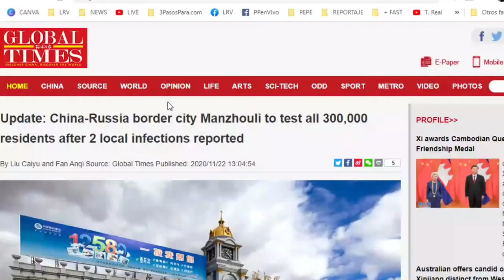CHINA CIERRA UNA CIUDAD POR 2 CASOS DE COVID 19 / PP en Vivo Clips